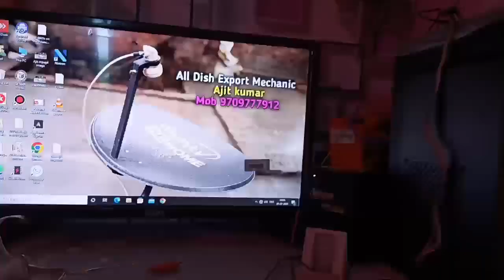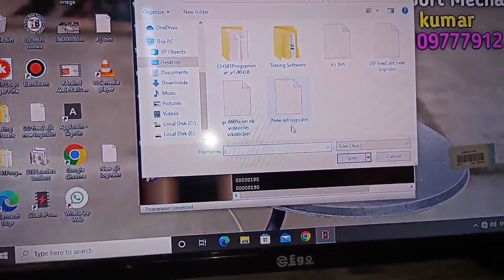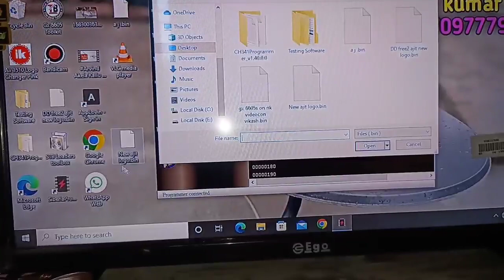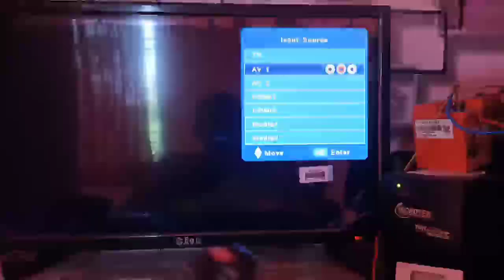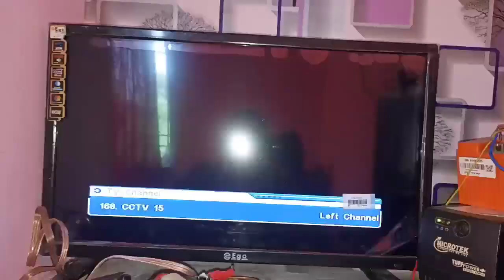DTH MPEG 2 BOOT LOGO CHANGE KAISE KARE ?